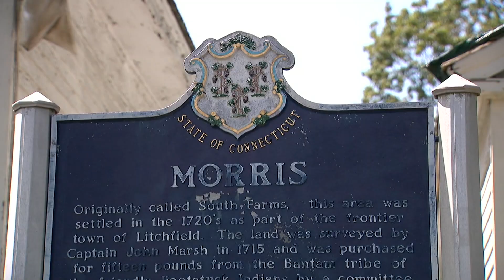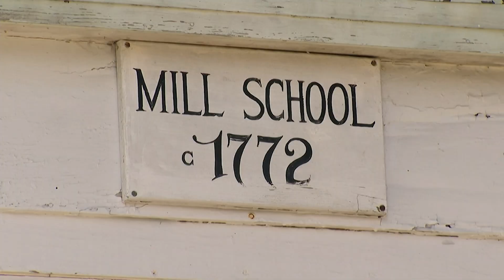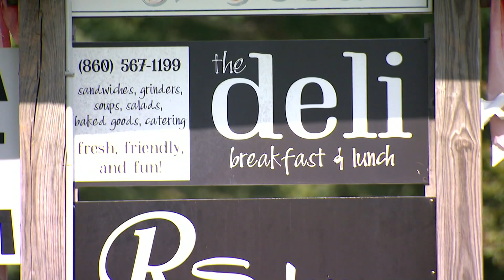ROAD TRIP: Visit the rolling country hills of historic Morris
In this week's Road Trip: Close to Home, News 12 photojournalist Lori Golias takes us to the small and quiet town of Morris in Litchfield County.